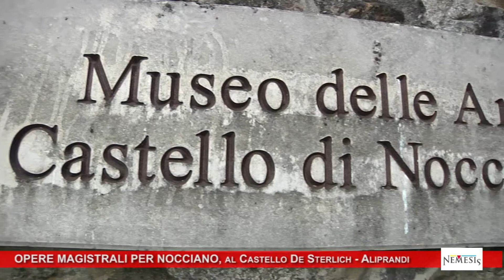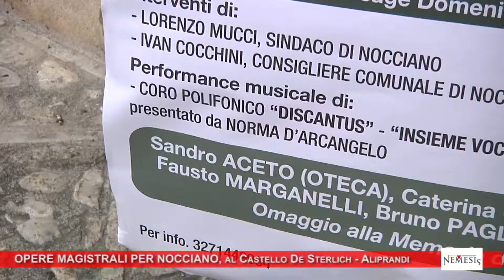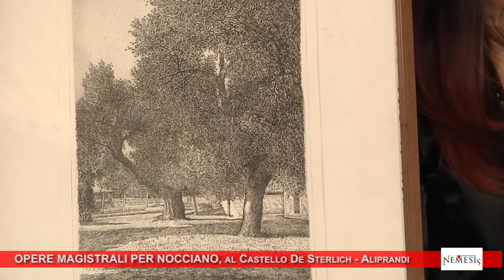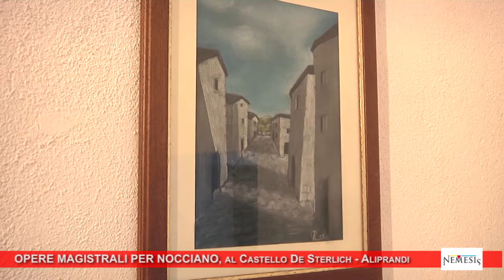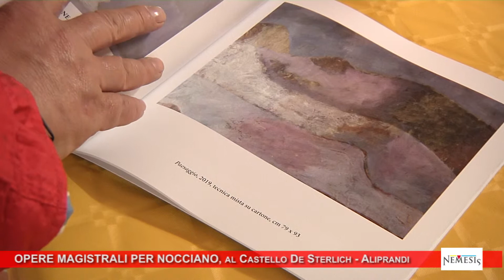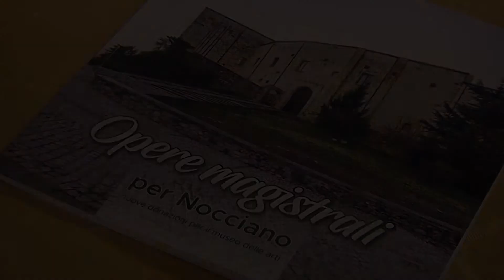Opere Magistrali per Nocciano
Sintesi dell'inaugurazione della mostra collettiva di arte contemporanea intitolata "Opere Magistrali per Nocciano - nuove donazioni per il Museo della Arti".  In esposizione le opere di 6 Maestri d'Arte abruzzesi che hanno donato, ciascuno, una loro opera all'Amministrazione comunale per arricchire ed integrare l'esposizione permanente del Museo delle Arti.  Evento a cura di Leonardo Paglialonga, presidente della Associazione Artistico-Culturale NEMESIS Arte e Cultura.
Nocciano (PE), 2 Giugno 2019.